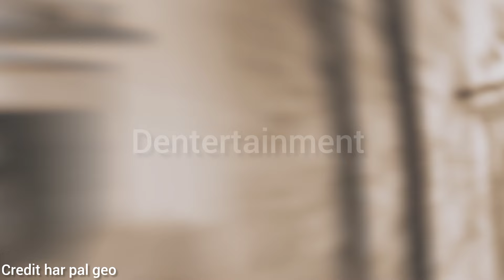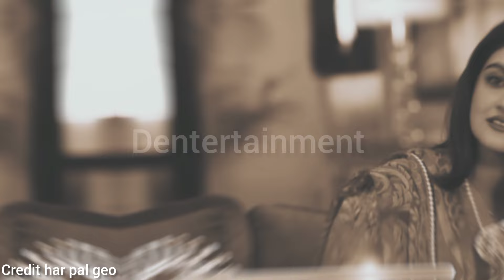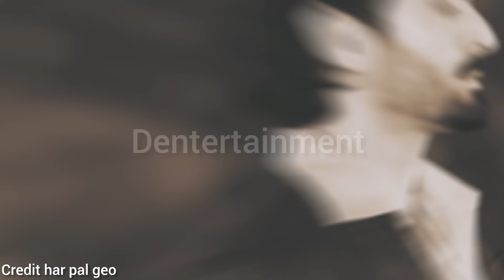Jaan Nasir 38 to 40 review review by dkk - Jaan Nasir new Episode 38 Review by Dentertainment kk